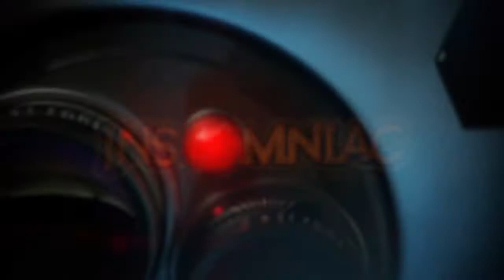Overstrike E3 2011 Reveal Trailer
Insomniac Games nos sorprendió con una nueva IP mostrada en la conferencia de Electronic Arts. La premisa es simple: Un juego coooperativo de hasta 4 jugadores que podrán utilizar a personajes con distintas habilidades y con un sentido del humor bastante particular. Si me preguntan, se ve como Los Increibles de Disney, pero en versión madura. Si no me preguntan, no les digo nada.

Visita el canal de IRGamers para conocer más de este emergente sitio de videojuegos latino.

Contenido licenciado por Electronic Arts y Insomniac Games.